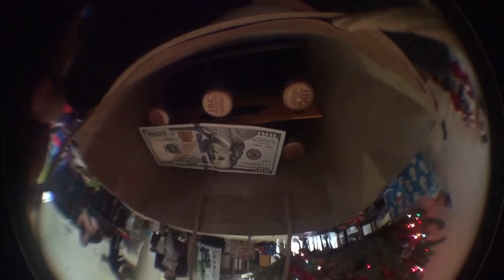Christmas Vlog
My Christmas Day
Follow me @ayookobe
My brother @kvng.baller57